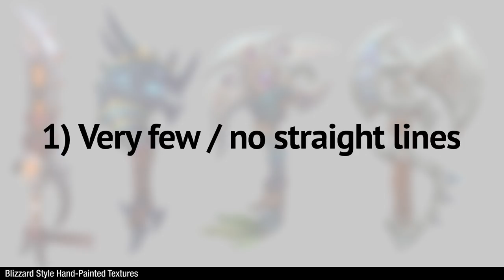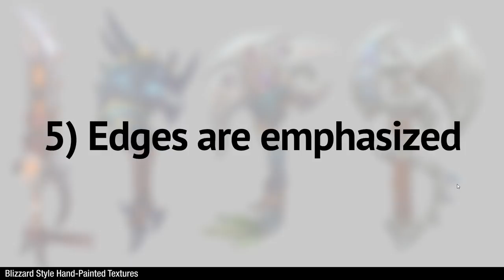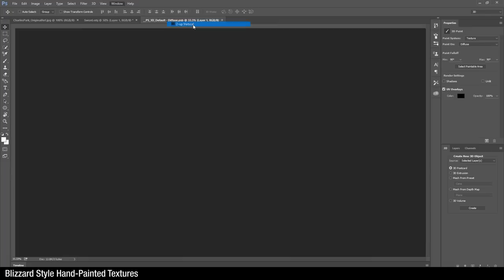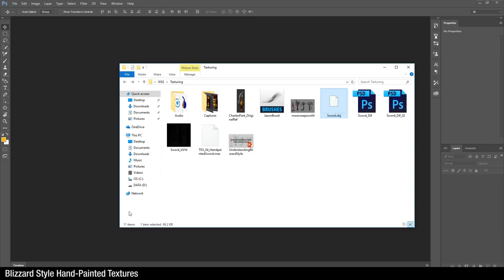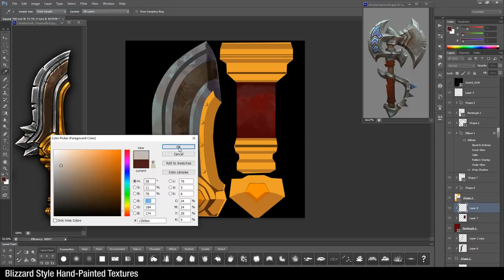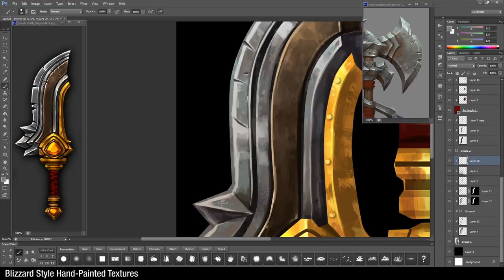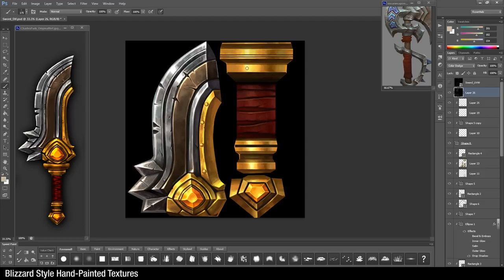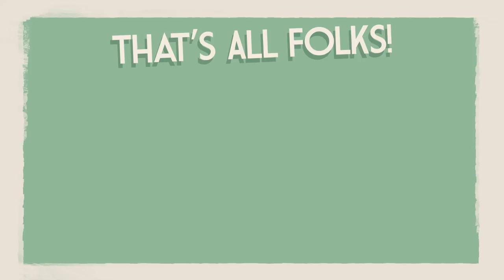Blizzard Style Hand-Painted Textures | Breakfast Art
My workflow for creating Blizzard style hand-painted textures using the 3D features within Photoshop.